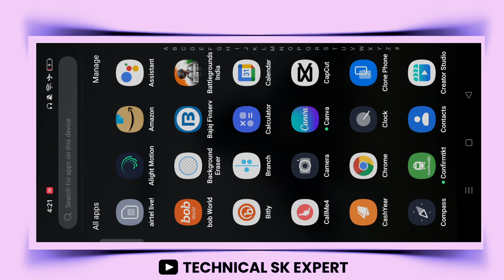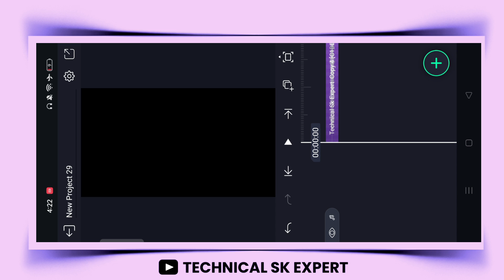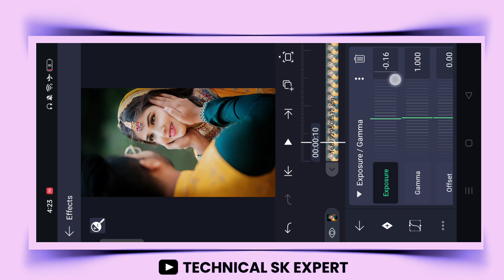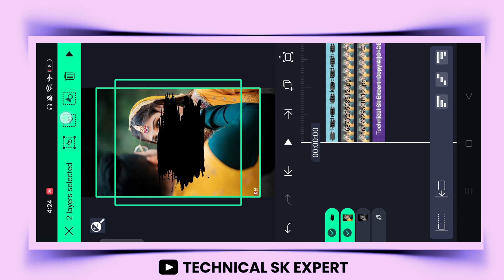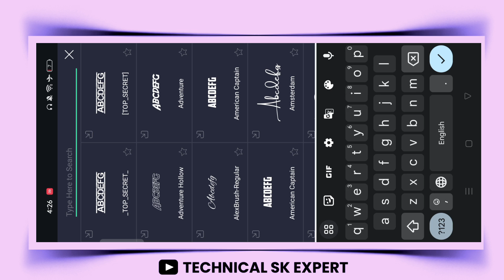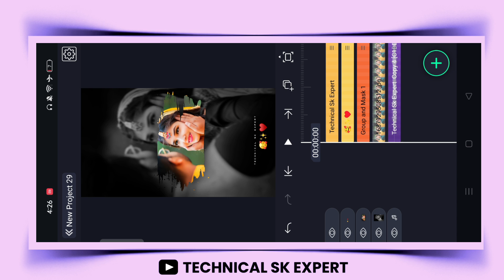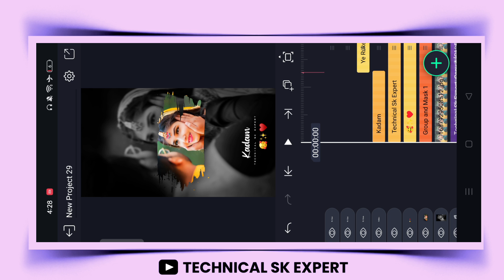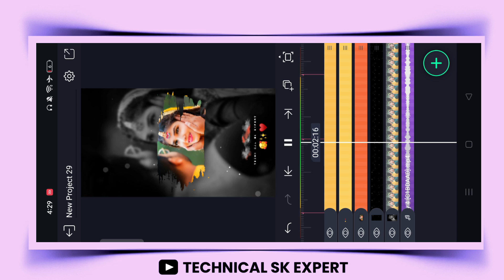New Trending Instagram reels Lyrics video editing in Alight Motion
🟠 𝐌𝐞𝐭𝐞𝐫𝐢𝐚𝐥👇

👍NOTE : All Material Right Please Ek Baar Material Download Karna Ka Process Dekh Le Dosto ♥️